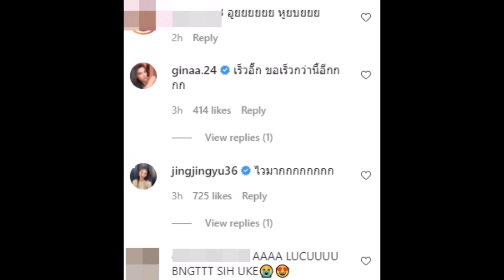กัน อรรถพันธ์ แซ่บมากโชว์ผิวใส เล่นฟองในอ่าง